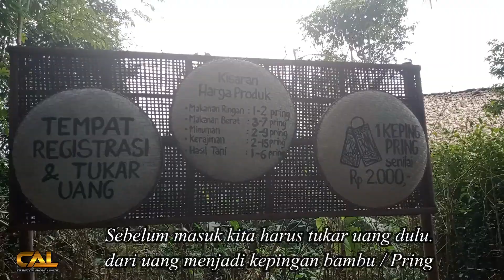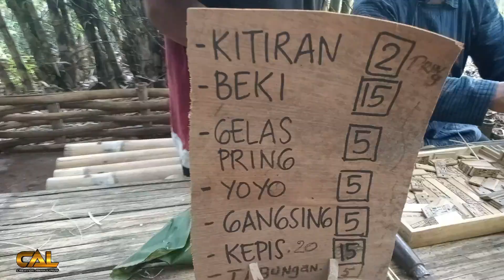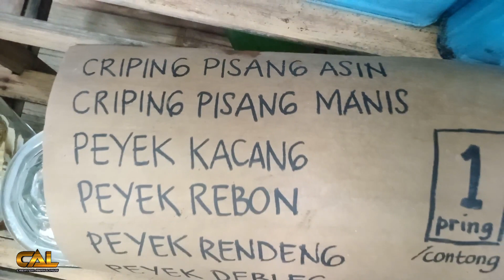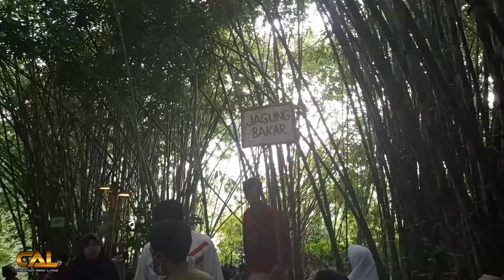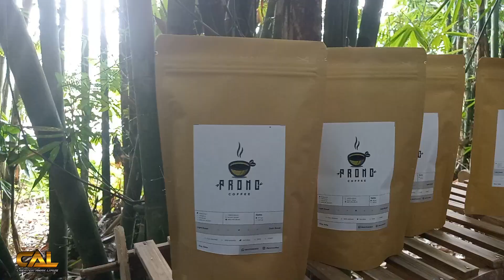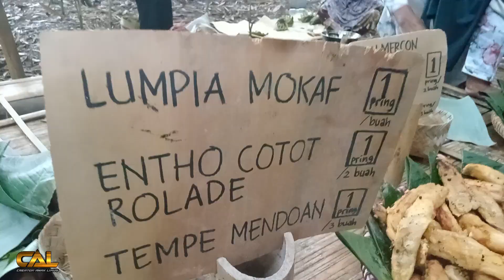Pasar Papringan Temanggung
pasar papingan temanggung.

pasar tradisional. menjual beberapa aneka jajanan pasar. dan mainan anak , perabot dapur, yang tentunya terbuat dari bambu atau Pring.

Rina, yoga, qory, Ndaru,
Riskika, Hana,